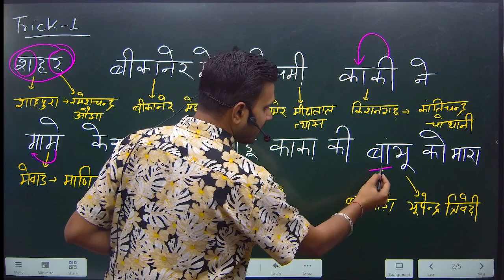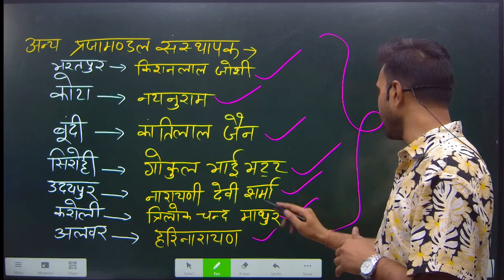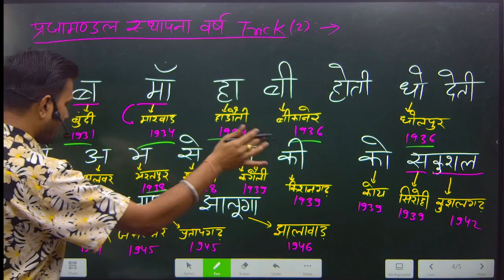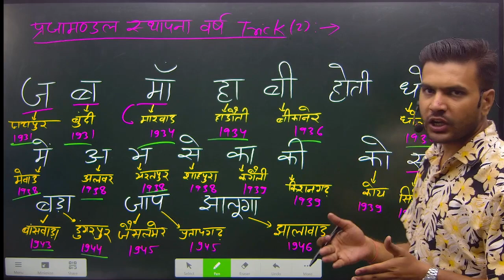Rajasthan General Knowledge || प्रजामंडल आन्दोलन || Trick Series || Attendra Sir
Make It Easy Skills एक Online Education Platform है, जहाँ पर ITI के विभिन्न ट्रेडो जैसे इलेक्ट्रीशियन, फिटर, टर्नर, मशीनिस्ट, वेल्डर, मैकेनिक मोटर व्हीकल, इलेक्ट्रॉनिक मैकेनिक, कोपा इत्यादि से संबंधित छात्रों को प्रतियोगी परीक्षाओं की तैयारी के लिए Online Video Lecture, Guidance Session, Skill Test के लिए Guidance Session एवं Pdf content उपलब्ध कराये जाते हैं।
Make It Easy Skills विभिन्न सरकारी/अर्द्धसरकारी/निजी क्षेत्र के संस्थानों में निकलने वाली भर्तियों से संबंधित Information एवं ITI के छात्रों के कौशल को बढाने के लिए विभिन्न Training Programme से संबंधित Informations को छात्रों के साथ समय - समय पर साझा करता रहता है।